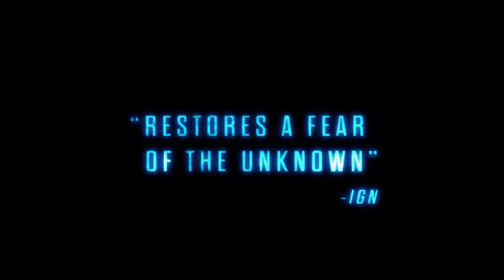XCOM 2: War of the Chosen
The Verdict on OpNoobs.com:

War of the Chosen adds so favorably to the original XCOM 2 experience that fans should consider it near-perfect as well as essential. Although some features in XCOM 2: War of the Chosen, such as soldier bonds and propaganda, are inadequately manifested, most new features blend seamlessly with the base title and solve predictability and stagnation issues that once plagued early game. The titular Chosen adversaries enrich your gameplay with increased risk and challenge, even as resistance faction allies offer diversity in how you may combat them.